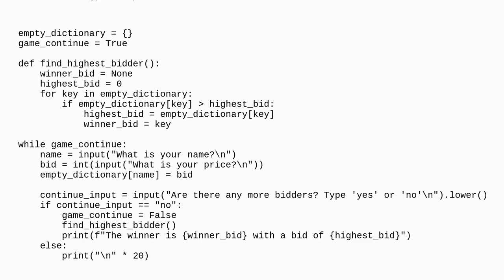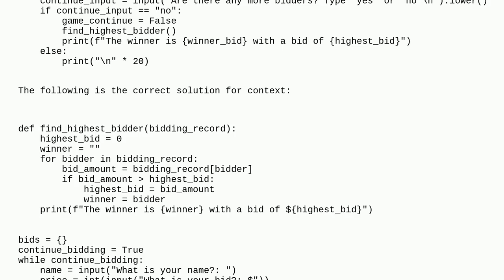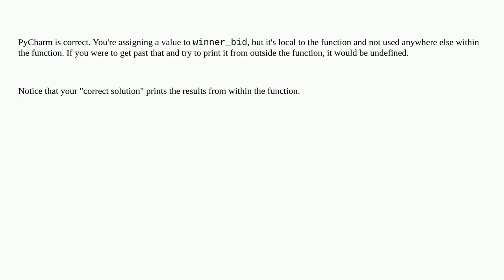Finding the highest key and value in a dictionary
A special thanks goes out to the community

  highest loops python dictionary